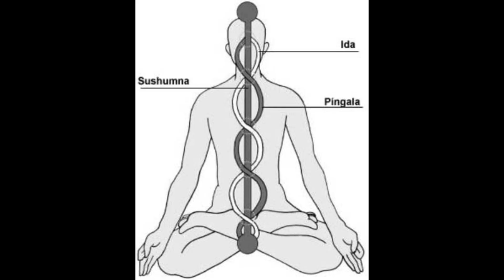What's Hiding in Ganapati's Trunk?ganapatibappamorya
Uncover the mysteries and secrets of Ganapati's trunk in this enlightening video. Discover the symbolism and significance behind this sacred Hindu deity.

All content in this video, including audio and visual elements, is original and created by my channel ''swapnomita'.